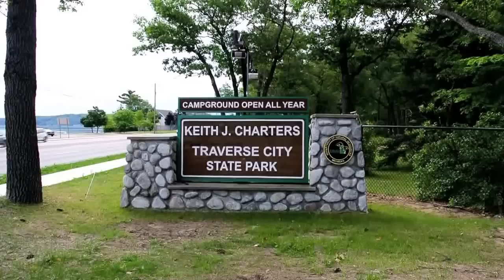Camping at Traverse City State Park, Michigan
This is a short review a recent campout at the Traverse City State Park, near Traverse City, Mi.